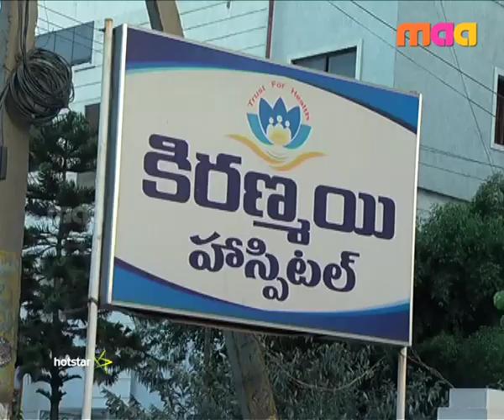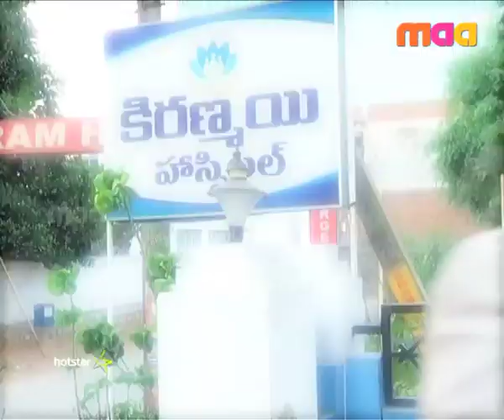Ashta Chamma (అష్టా చమ్మా) - Episode 797 ( 24 - February - 16 )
A disguised Aditya comes to the hospital to see Swapna. Chennakeshava tells Virupakshi to proceed with Aditya and Madhura's marriage. Meanwhile, a drunk Aditya comes home and accuses Chennakeshava of masterminding the attack on Swapna.